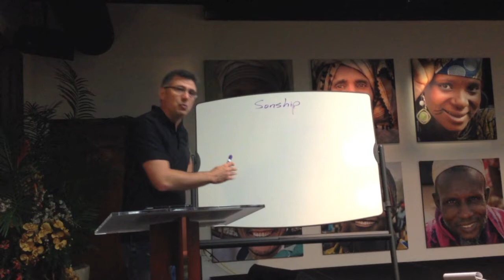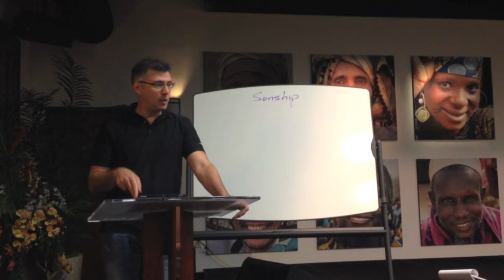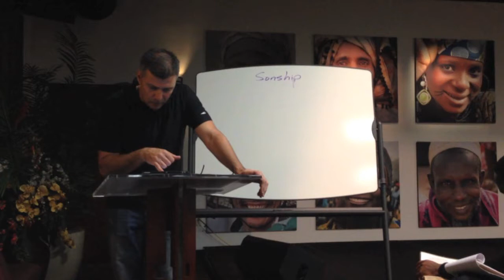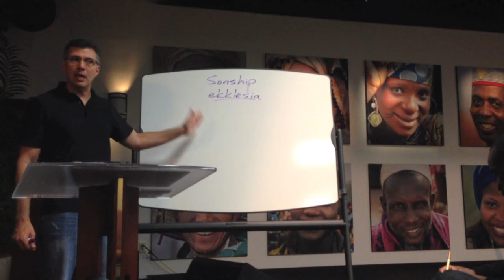Sonship and the Will of God prt 2 Dr. Robert Gladstone